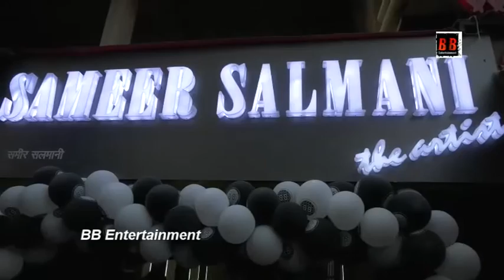Ashish Shelar Along With Tick Tock Stars Unveils The Opening Of Sameer Salmani Salon At Bandra